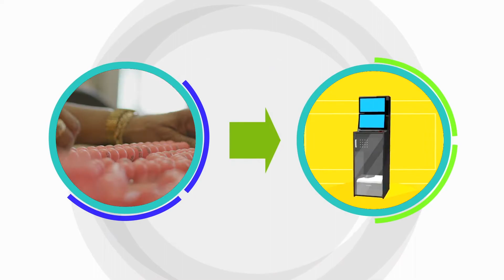VI Lottery FAQ Part 1 - Will The Odds Change?